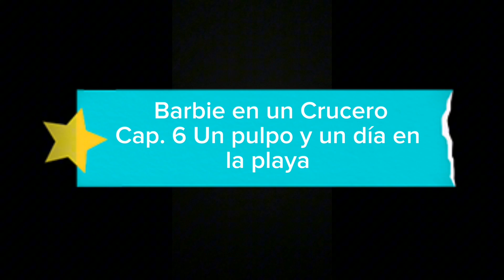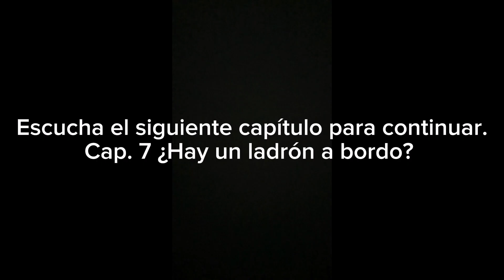Barbie en un Crucero 🛳☀️ Cap. 6 Un Pulpo y un Día en la Playa 🏖🐙🌊 Audiolibro (1995)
Skipper ha visto una nube negra detrás de un coral. Tendrá que salir rápidamente del agua, ¿Qué está pasando? Descúbrelo en este episodio. Espero que les guste :D